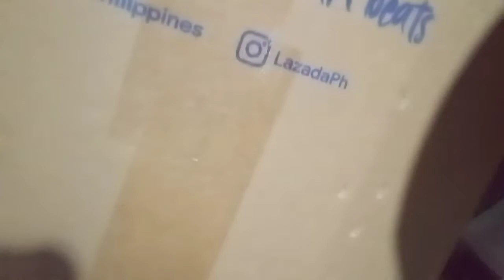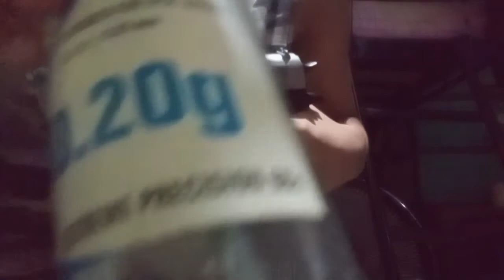M1911 silver two toned spring type airsoft pistol from LAZADA